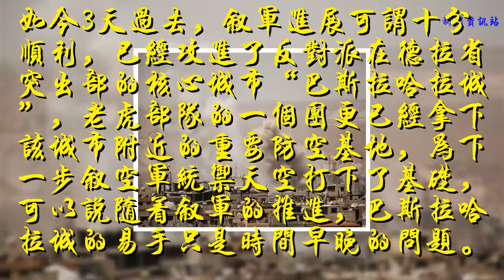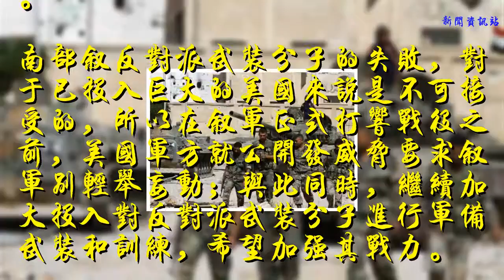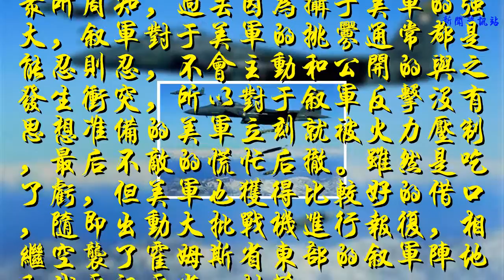美敘爆發沖突，吃虧的美軍起飛大批戰機進行報復，空襲行動再開啟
自19日，敘政府軍與盤踞在南部的武裝分子就投降一事談判未果后，準備妥當的敘軍正式打響德拉戰役，全線包括老虎部隊等精銳軍隊共7萬余人向著南方反對派武裝分子聚集地攻擊前進。
如今3天過去，敘軍進展可謂十分順利，已經攻進了反對派在德拉省突出部的核心城市“巴斯拉哈拉城”，老虎部隊的一個團更已經拿下該城市附近的重要防空基地，為下一步敘空軍統御天空打下了基礎，可以說隨著敘軍的推進，巴斯拉哈拉城的易手只是時間早晚的問題。

而盤踞南方省份的敘反對派武裝分子，自身本來就沒有堅決抵抗的決心和士氣，所以隨著核心城市“巴斯拉哈拉城”陷入，必然使其抵抗之心進一步降低，敲響失敗的喪鐘。
南部敘反對派武裝分子的失敗，對于已投入巨大的美國來說是不可接受的，所以在敘軍正式打響戰役之前，美國軍方就公開發威脅要求敘軍別輕舉妄動；與此同時，繼續加大投入對反對派武裝分子進行軍備武裝和訓練，希望加強其戰力。

不過，看這幾天反對派武裝的表現，恐怕還遠沒有達到美軍預期，所以無可奈何的美國只能赤膊上陣了
據外媒報道稱，在敘巴爾米拉地區3輛美軍軍車大搖大擺的朝著敘軍陣地行進，在遭到阻攔后悍然朝敘軍開火，隨即在警告無效后敘軍陣地對其發起猛烈回擊。

眾所周知，過去因為攝于美軍的強大，敘軍對于美軍的挑釁通常都是能忍則忍，不會主動和公開的與之發生沖突，所以對于敘軍反擊沒有思想準備的美軍立刻就被火力壓制，最后不敵的慌忙后撤。雖然是吃了虧，但美軍也獲得比較好的借口，隨即出動大批戰機進行報復，相繼空襲了霍姆斯省東部的敘軍陣地和代爾祖爾省一村莊。
同時，數日前俄國防部就發出警告，美軍特種部隊和敘反對派武裝已經準備好了化學武器部署，即將在代爾祖爾發動襲擊。而一度因為自導自演“化武”的白頭盔組織目前也已重新獲得美國的經費支援，可以說是一切準備就緒就等大戲開鑼了！